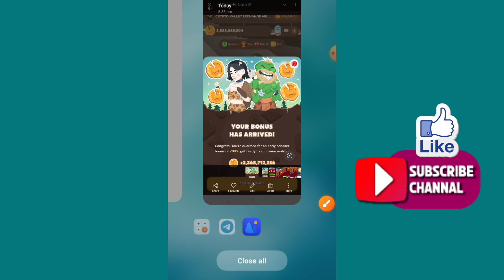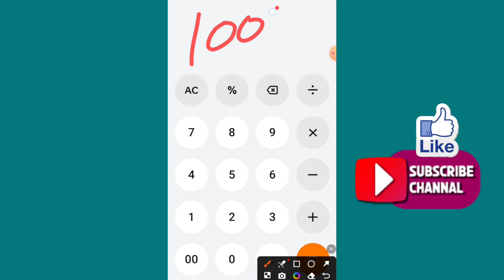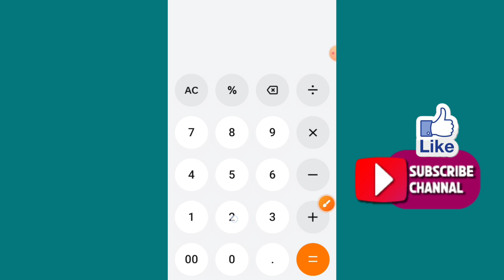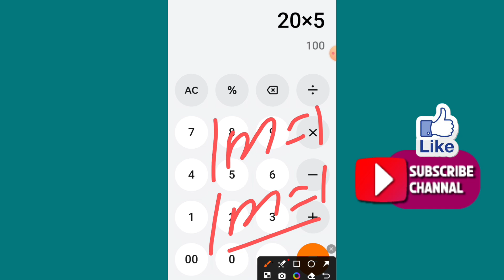Memefi Early User 200% Token Received | Token Ratio = ? | Per User Profit $200 | Rizwan Blouch